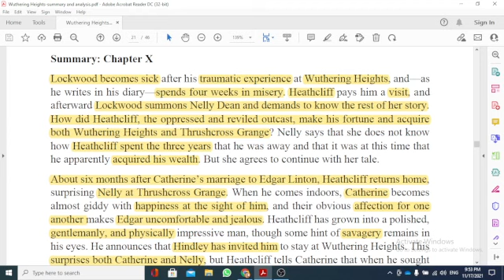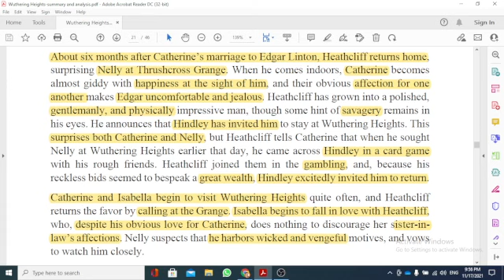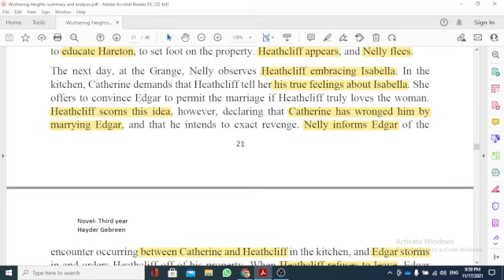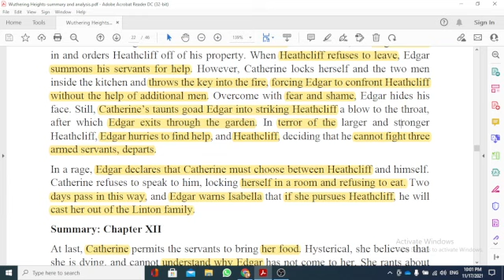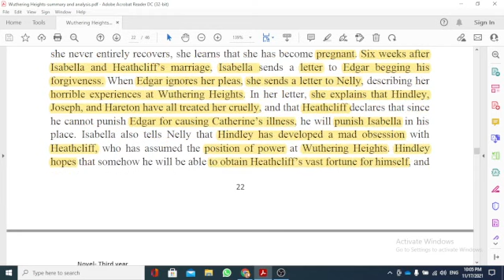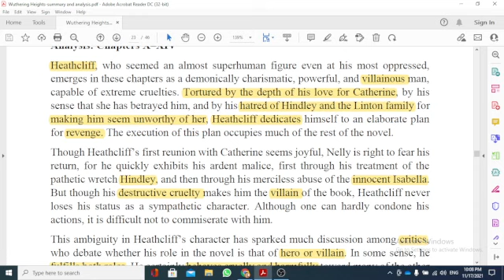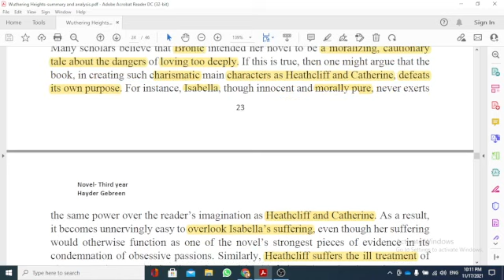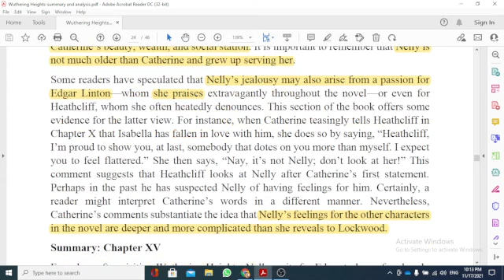Wuthering Heights, by Emily Bronte: summary and analysis of chapters 10-14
للطلبة المرحلة الثالثة